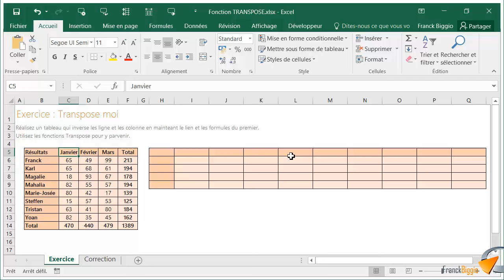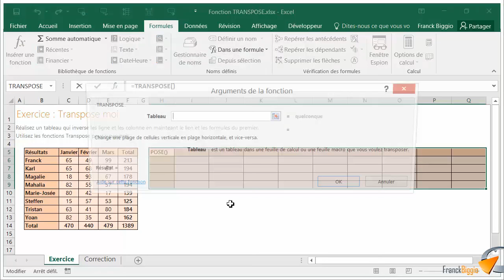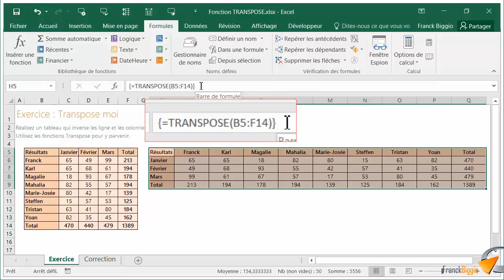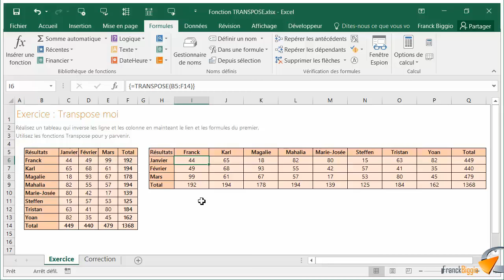La fonction TRANSPOSE dans Excel - Formation Excel Marseille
Tutoriel vidéo sur la fonction d' Excel : TRANSPOSE, issu de la formation Excel de Optivalys Formations à Marseille.